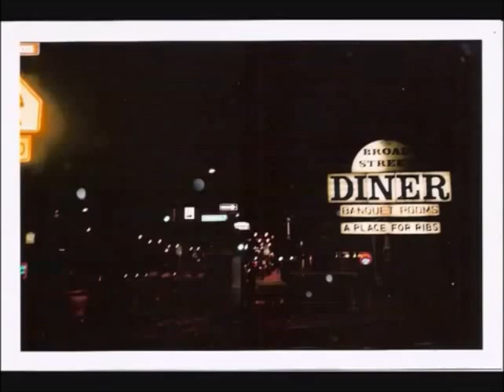There Is Wind, There Are Matches, by Gerald Stern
This is a video I recorded over five years ago. The recording was so bad and noisy that I just had to re-record it. I apologize for some of the schmaltzy images, but I really couldn't bare to lose some of them, especially the old photos of Horn and Hardarts, the old style Automats, self-serve, automated diners,  in cities like Philadelphia. Eventually, they were said to be put out of business by the likes of Burger King.

The poem is an old favorite of mine from Gerald Stern. I remember it from back in my college days, read to our class by a favorite professor. I wish I could explain what it does to me to read this, to hear it. But it is good to be reminded that nothing is a waste. It doesn't mean that I believe in fate, or that "everything happens for a reason," only that we have choices, and well. I'll leave the rest to you.